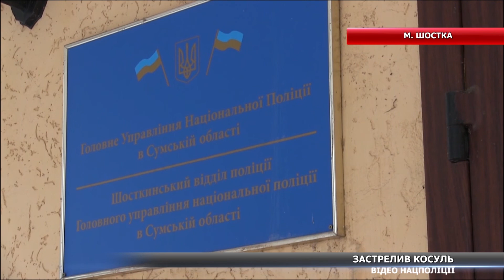Застрелив косуль. У Шостці спіймали браконьєра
Полював на заборонених тварин. У Шостці затримали браконьєра, який застрелив двох косуль. Правоохоронці застали чоловіка у одному із гаражних кооперативів саме під час розбирання тушок. Детальніше у сюжеті.